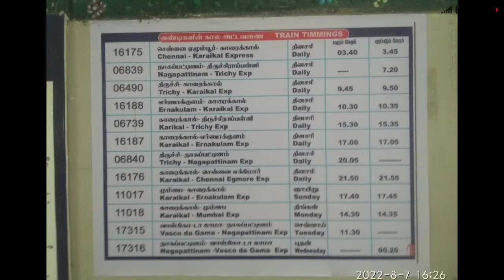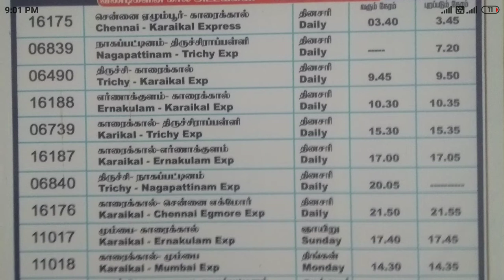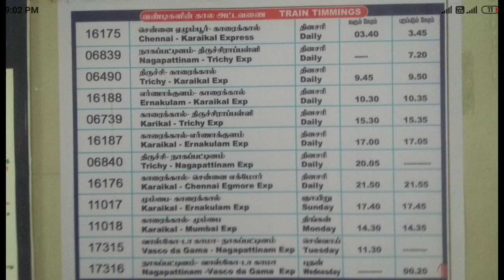8 August 2022